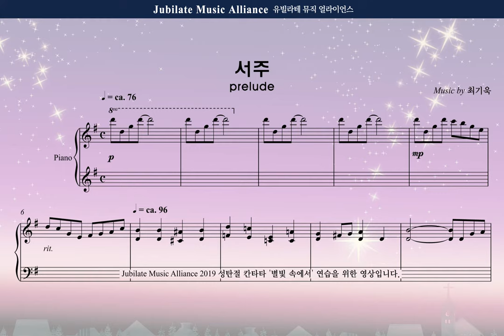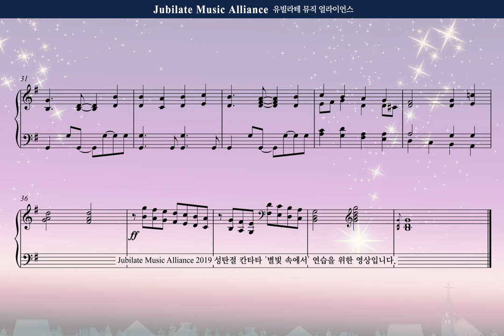[성탄칸타타] 최기욱_'별빛 속에서' 1 서주